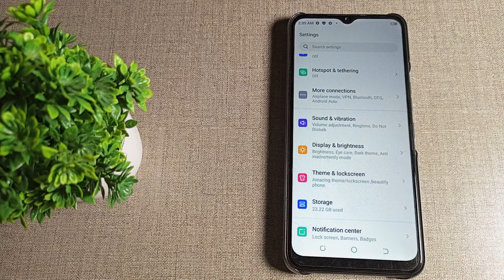How to set wallpaper on keyboard in Tecno spark 9